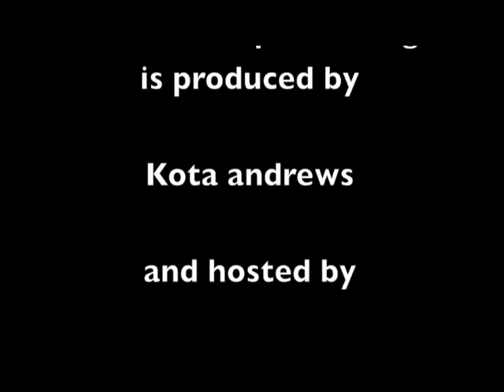Atlanta's Up and Rising with Dartez Martin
A New Season of Atlanta's Up and Rising kicks off with us introducing to some and presenting to others the one and only  DARTEZ MARTIN.

Atlanta's Up and Rising is hosted by Demetris "Big Meach" Taylor and is produced and created by Mr. Kota Andrews.  AUR can be seen weekly on Thursdays at 3pm on Comcast Channel 24 People TV and also on the Clark Atlanta University Channel, Comcast Channel 23.   Outside of the Atlanta area, watch it as it streams

TO BE CONSIDERED FOR THE SHOW, ALL ACTS MUST BE CLEAN!!!